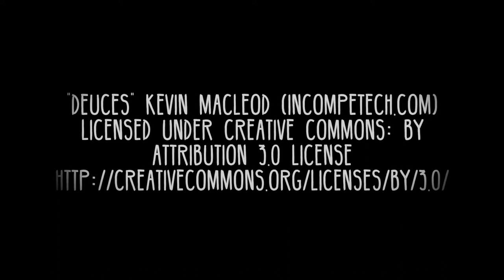Australian Lungfish - set to music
A few very large Australian Lungfish. This was the first time I'd ever seen one eat plant matter. Turns out, they're omnivorous!